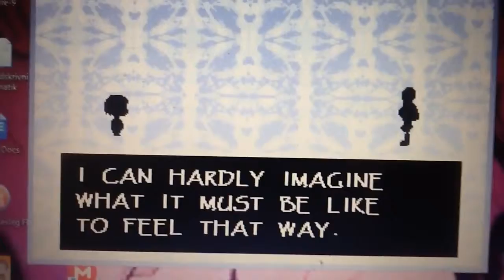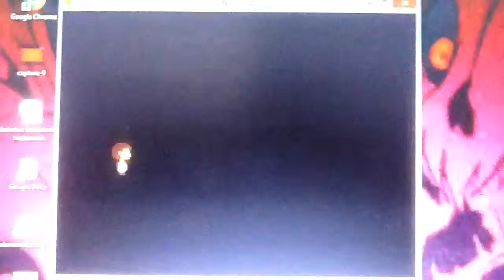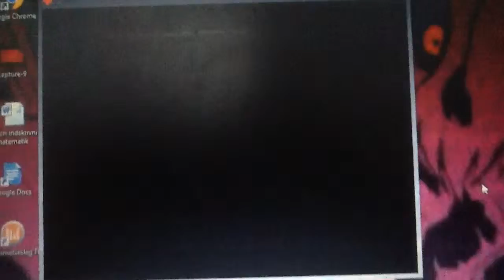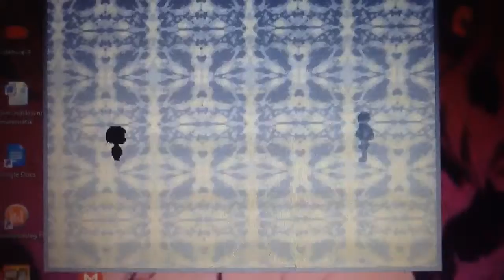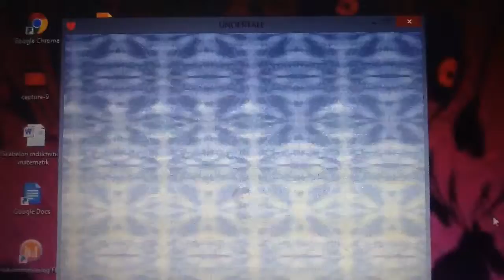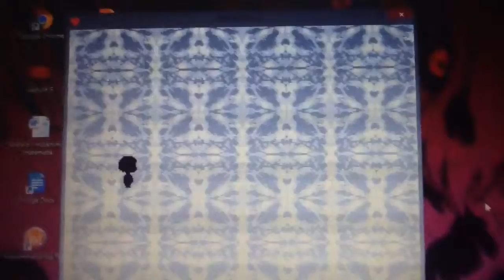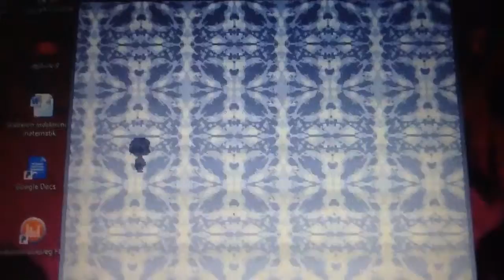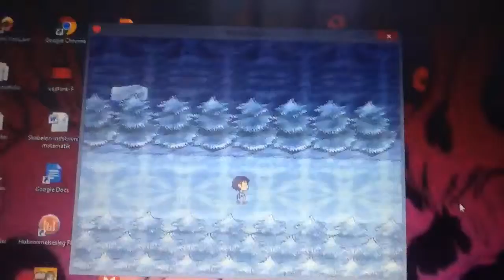Undertale part 5